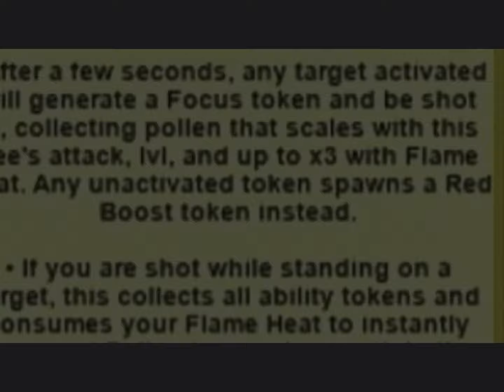What is super-crit? I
1 minute is a new series I’ll be doing on my channel, just dumb ideas that pop into my head and I do for 1 minute bc I don’t feel like editing a 10 minute video